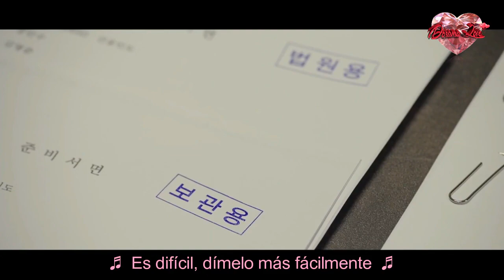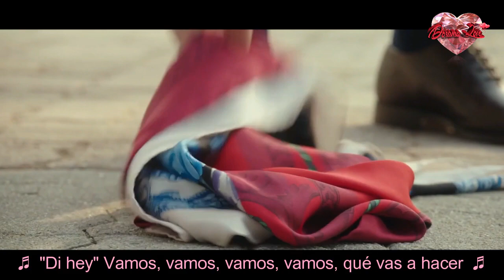J Rabbit (제이레빗) - Oh Truly! (Oh 진심!) - Touch Your Heart - OST Part 2 - Sub Español (Dorama Love)